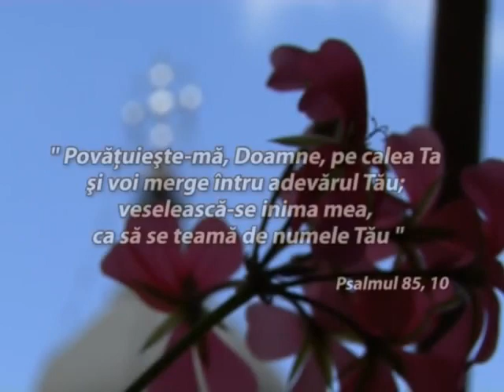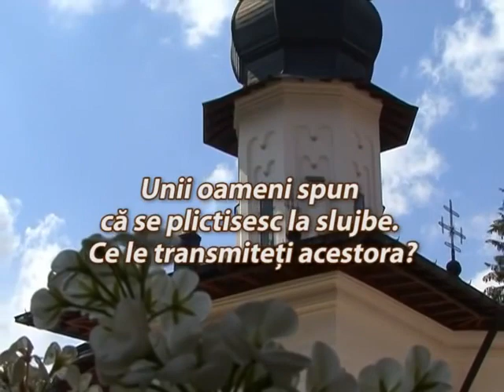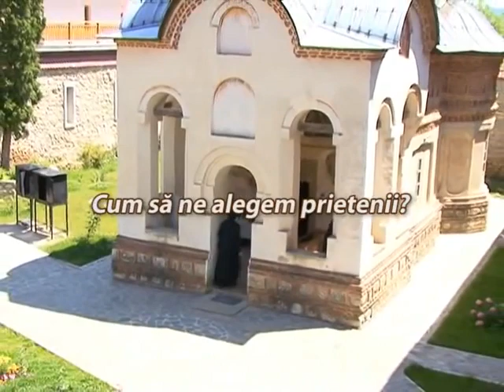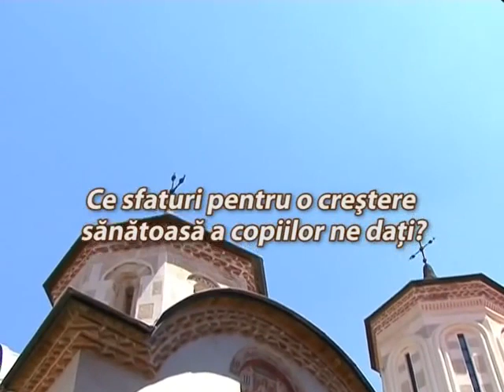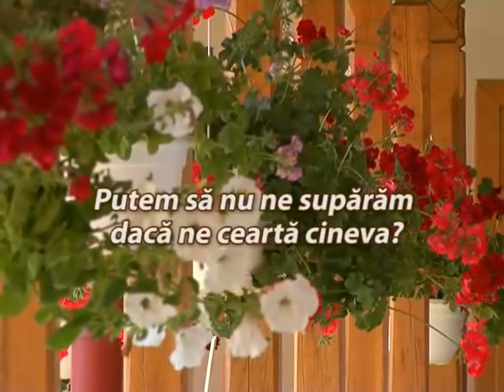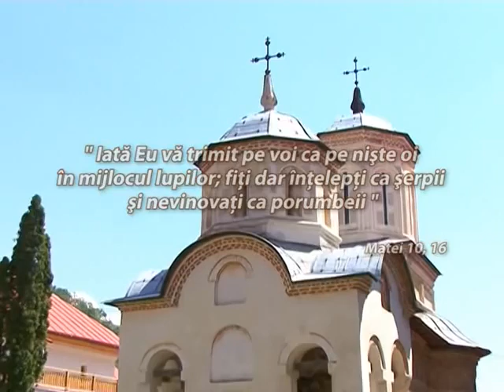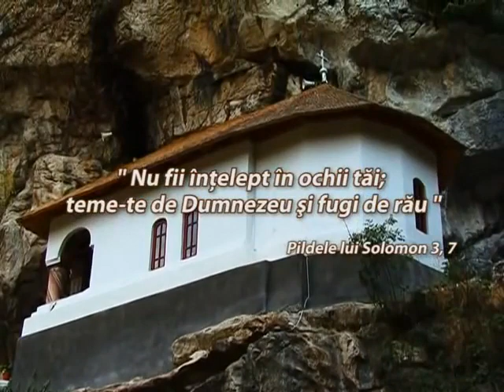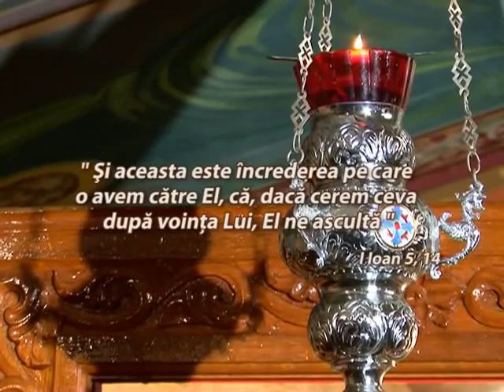Arsenie Papacioc Bogatia vietii crestine